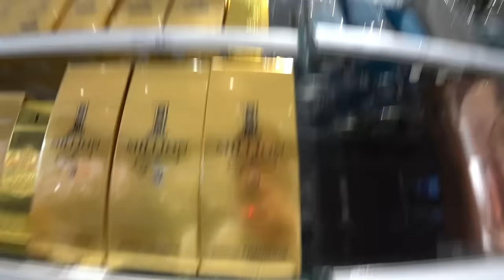GRAVIDEZ, PINTURA A DEDO E ENXOVAL DE BEBÊ!! Pintura na barriga da mamãe grávida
A gravidez ficou colorida!! Pintamos a barriga da Craudete com pintura a dedo. O enxoval de bebê da Laura está quase completo, compramos o perfume mais barato do mundo e comemos frango :D STYLE!!